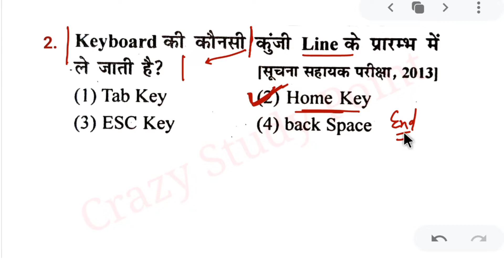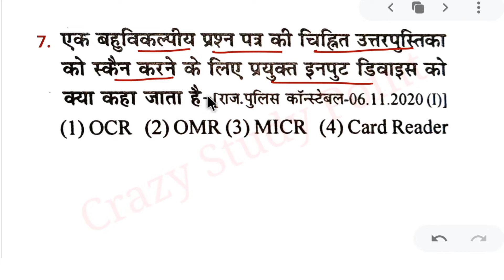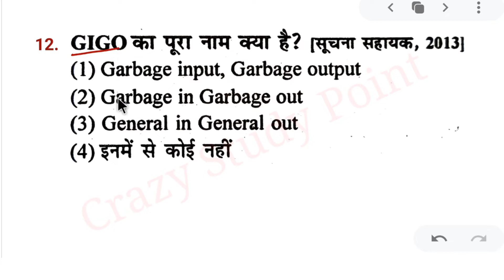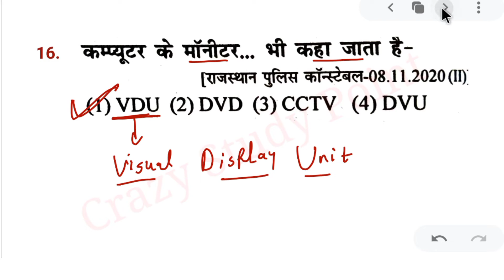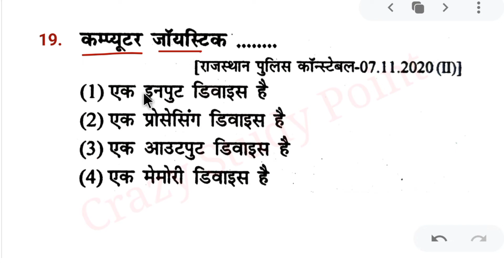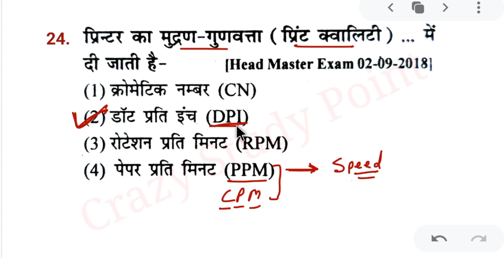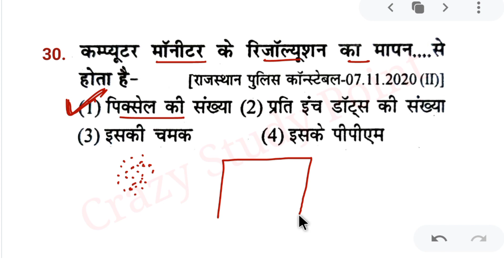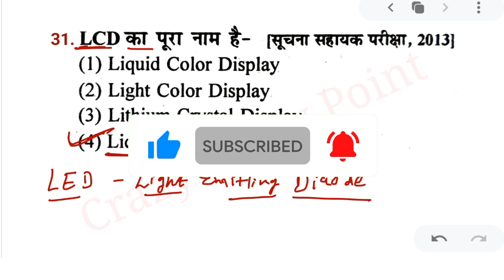Input output devices | Computer GK in Hindi | Computer previous year questions